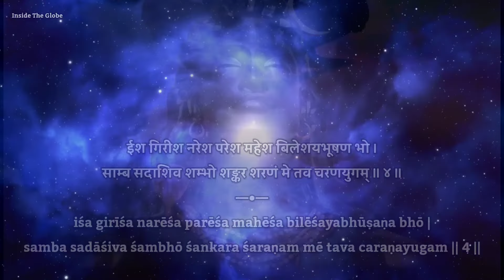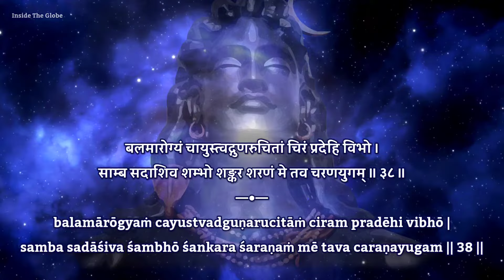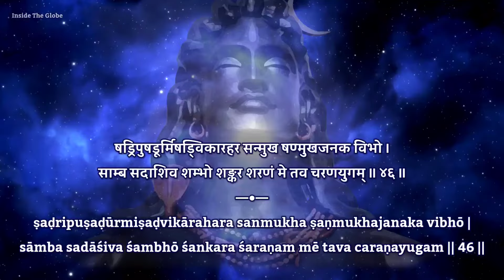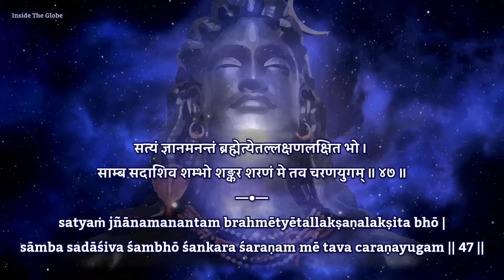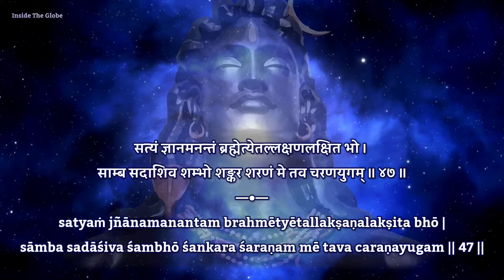Suvarnamala Stutih | Isha Girisha Naresha Paresha | With lyrics | Sung by Sw. Sarvagananda Ji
Composed by: Shri Shankaracharya
Sung by: Swami Sarvagananda Ji
Chorus: Gautam Mukhopadhyay, Chandan Roy, Saumya Kanti Ghosh

IAST transliteration scheme is used for the English transliterations.

Acknowledgments:

* The photos have been collected from Pinterest, Facebook, and some other websites.

* The song has been collected from the CD 'Shivakalpataru', published by Ramakrishna Mission.

Jay Shiva Shambhu 🙏🌼🙏